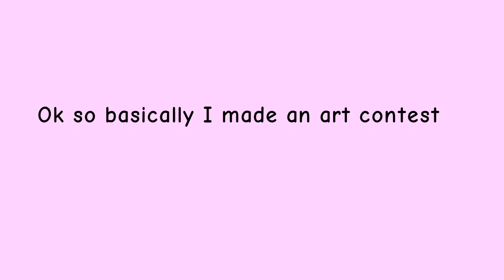Art Contest winners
all the rest of the contestants will be in my banner